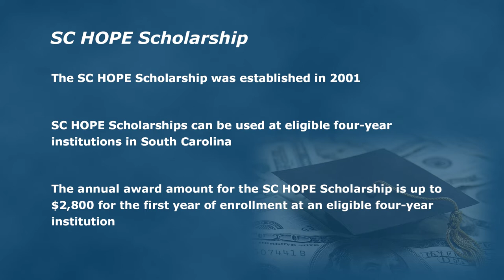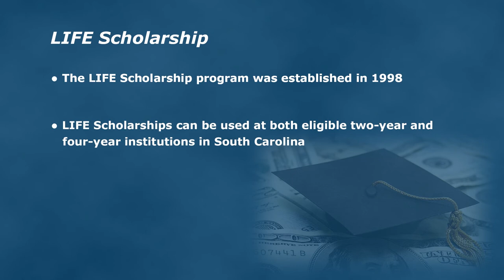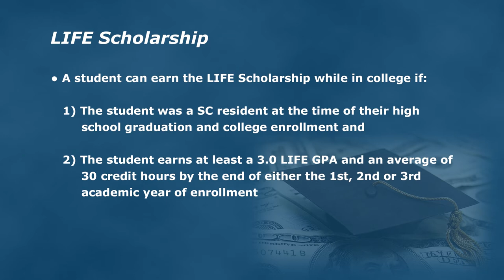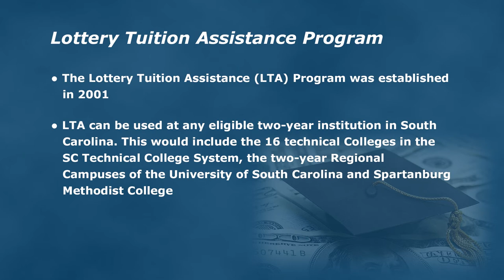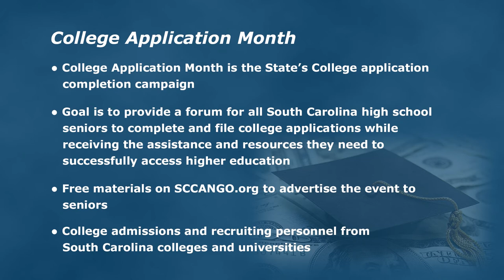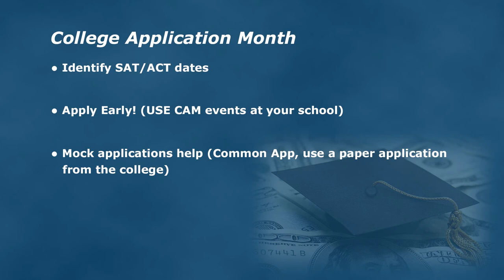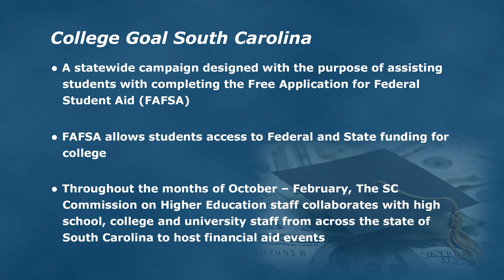South Carolina Commission on Higher Education - Gerrick Hampton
In this segment from Carolina Classrooms: Making College Affordable, Gerrick Hampton, Program Manager, Scholarships and Grants at the South Carolina Commission on Higher Education, discusses scholarships and college application programs available to South Carolina students.